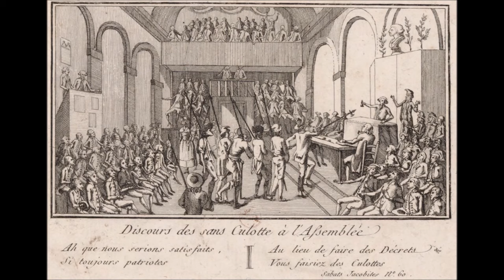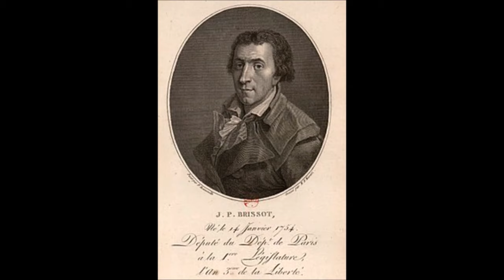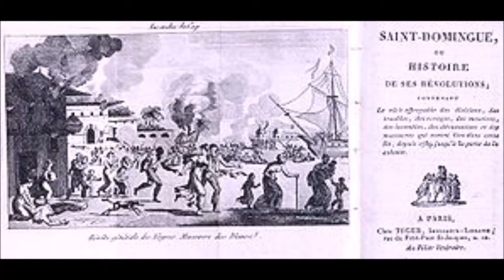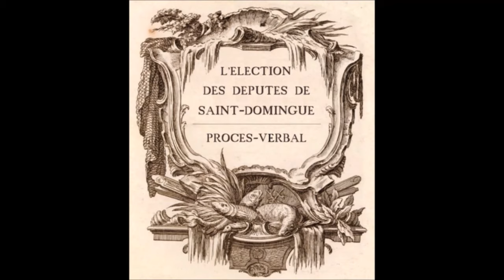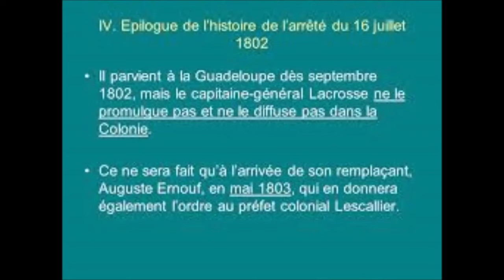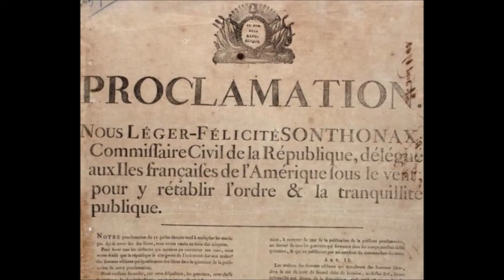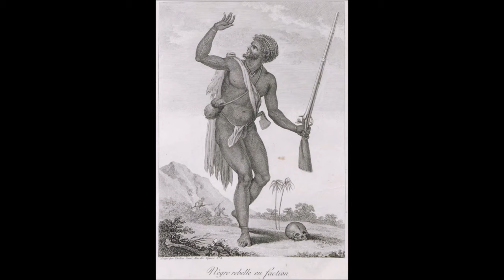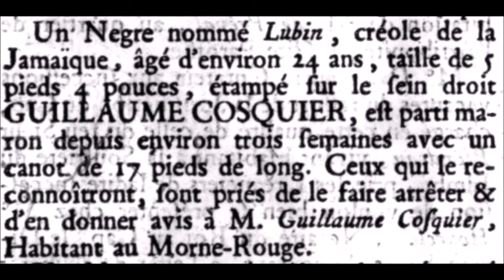la Liberté au fil de la Machette : Massacre à Saint-Domingue (Révolte d'Esclaves)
FRÉDÉRIC REGENT

Pendant plus de deux siècles, quatre millions d’esclaves ont peuplé des terres françaises. Deux millions d’entre eux sont nés en Afrique et ont été transportés par des navires négriers dans les colonies, les deux autres millions y sont nés. Il existe des histoires de la colonisation française, des histoires de chaque colonie, des histoires générales de la traite, mais il n’existait aucune histoire de l’esclavage français, dans l’ensemble des colonies françaises (Guadeloupe, Martinique, Réunion, Guyane, Saint-Domingue...), sur toute la période coloniale.
Le livre de Frédéric Régent, grâce au renouvellement de l’historiographie sur le fonctionnement des sociétés esclavagistes françaises, comble un vide et permet de répondre à de nombreuses questions : Pourquoi des Français ont-ils été amenés à devenir des esclavagistes ? Pourquoi ont-ils choisi de recourir à la traite négrière ? Comment les notions de Blancs et de Noirs ont-elles été inventées ? Quel bénéfice la France tire-t-elle de l’économie esclavagiste ? Quelles sont les limites à l’exploitation des esclaves ? Pourquoi la France rétablit-elle l’esclavage après l’avoir aboli ? Quel rôle jouent respectivement les esclaves et les abolitionnistes dans le processus d’émancipation ?
Un ouvrage essentiel, au cœur d’une nouvelle approche de l’histoire de France.

 *BRUNO MAILLARD/GILDA GONFIER/FRÉDÉRIC REGENT
Libres et sans fers. Paroles d'esclaves :

*Esclavage, métissage et liberté
Frédéric Regent

« Tout le monde sait que les sociétés esclavagistes sont formées de maîtres blancs originaires du continent européen et d'esclaves noirs importés d'Afrique. Mais le fonctionnement concret de la société esclavagiste française est peu connu. Grâce à des sources inexplorées - des milliers d'actes notariés conservés aux archives de la Guadeloupe - , cet ouvrage nous restitue la vie quotidienne des esclaves et la pratique de l'esclavage dans la France d'Outre-mer à la veille de la Révolution. Apparaît aussi la complexité des relations entre Blancs et Noirs, qui donne naissance à un important métissage. Il aboutit à la création d'une classe juridique à part : les « libres de couleur », qui ont la particularité de posséder des esclaves. C'est donc une société complexe que la vague révolutionnaire venue de France bouleverse. Pendant les premières années de la Révolution, la société coloniale est maintenue. Mais les révoltes se multiplient jusqu'au décret du 4 avril 1792, qui donne la citoyenneté aux libres de couleur dans les mêmes conditions qu'aux Blancs, puis jusqu'à la loi du 4 février 1794 qui abolit l'esclavage. Dans une société marqué par un siècle et demi d'inégalités et de servitude, quelle portée peuvent avoir ces textes législatifs votés à plus de 7.000 km de distance? Les libres de couleur s'intègrent rapidement à la vie politique et à l'organisation sociale. Les anciens esclaves, soumis d'abord à l'autorité de leurs anciens maîtres, puis des républicains qui les ont remplacés, participent ensuite activement à la guerre révolutionnaire dans les Caraïbes. Intégrés dans l'armée française, ils parviennent même au pouvoir en octobre 1801, à un moment où la France s'est doté d'un régime politique stable et autoritaire dirigé par Bonaparte. Une expédition de 3.500 hommes est envoyée en Guadeloupe pour rétablir l'ordre ancien. Une partie de l'armée de couleur dirigée par Delgrès et Ignace résiste. Commence alors la moins connue des campagnes militaires de la période napoléonienne. En mai 1802, pendant 19 jours, les rebelles se battent aux cris de « vivre libre ou mourir » contre le général Richepance, l'un des vainqueurs de Hohenlinden. L'esclavage est rétabli... Fait unique dans l'histoire, cet incroyable aller-retour qui voit en moins d'une décennie l'abolition et le rétablissement de l'esclavage est l'objet de ce livre. » Frédéric Régent